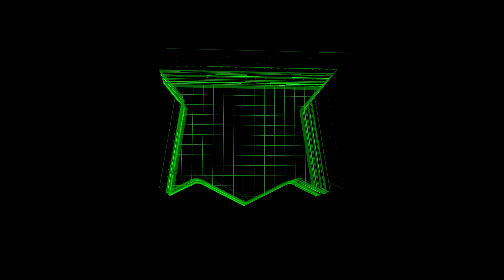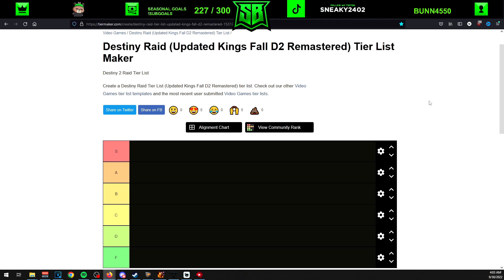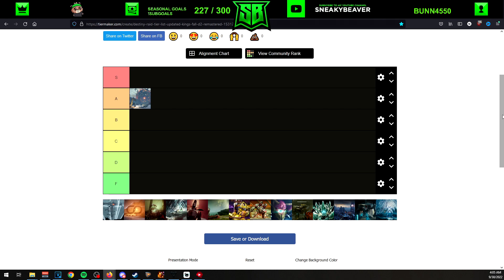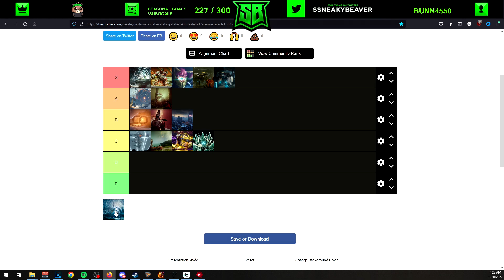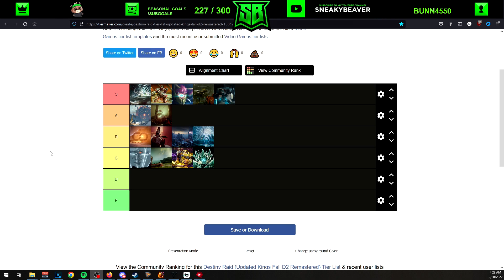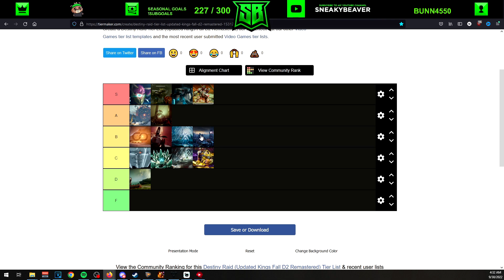I ranked every DESTINY RAID with a tier list so you could get mad at me